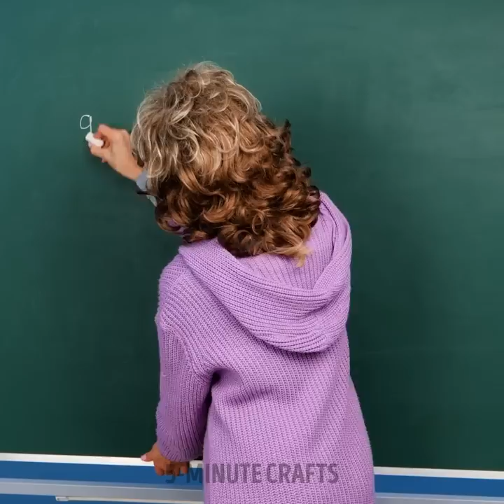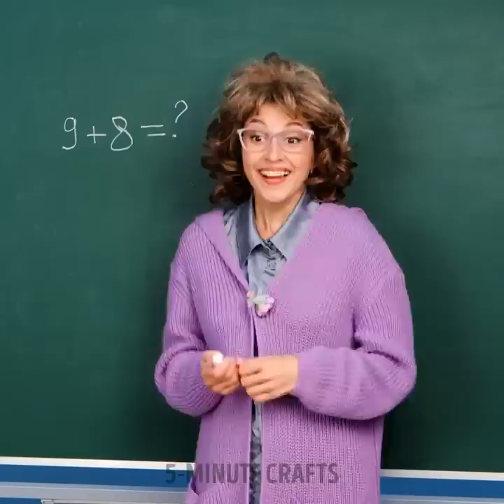VALUABLE PARENTING HACKS || How To Be Smart Parents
TIMESTAMPS
0:01 Smart Toothbrush Gadget For Parents
0:21 Simple Emergency Trick For Parents
0:41 Fried Broccoli Hack